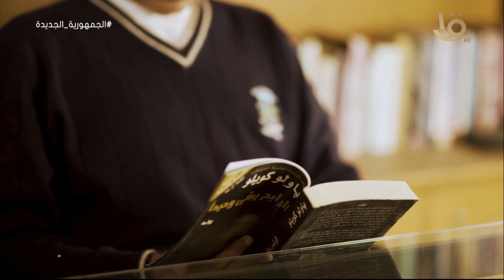شغل عالي| د. خالد حبيب استشاري الموارد البشرية والتخطيط